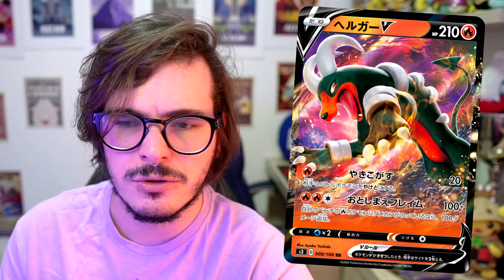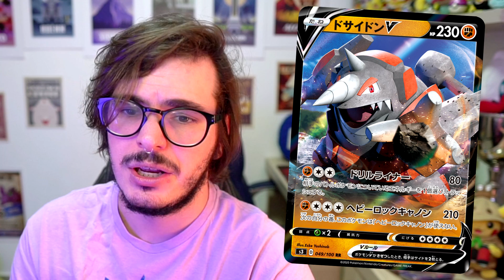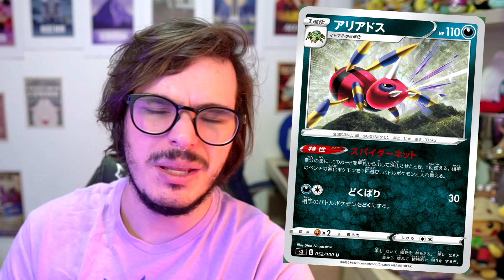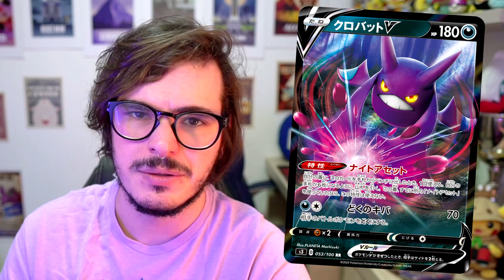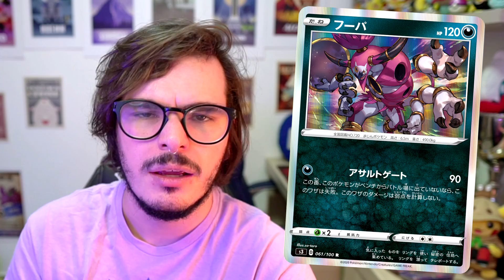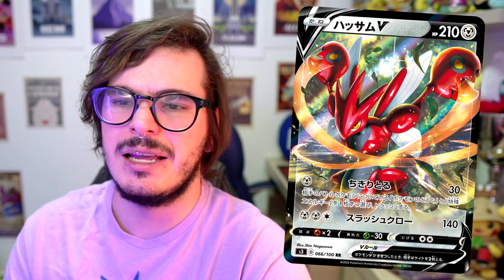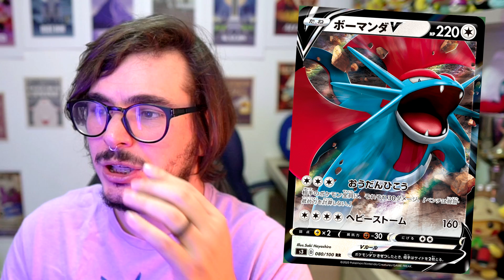O FUTURO SOMBRIO do Pokémon TCG! -【DropsTCG】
Utilize o cupom TIUSAM para ganhar 5% na suas compras!

Compre seu códigos online em inglês aqui! Cupom: TIUSAM5